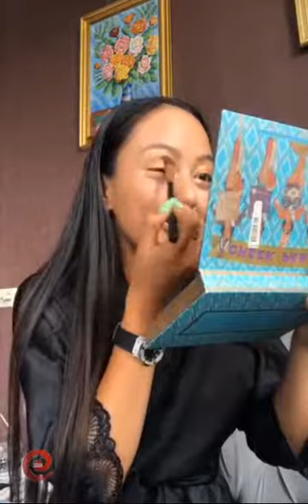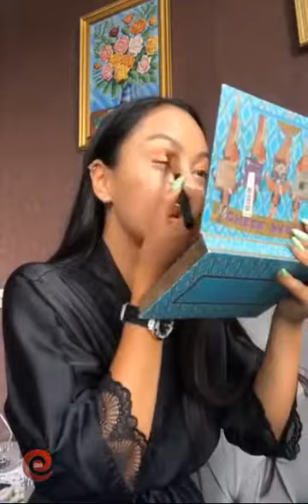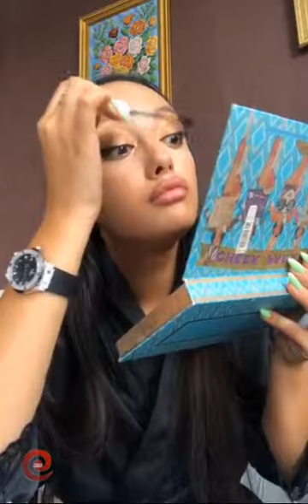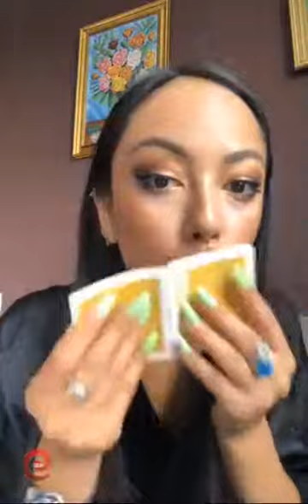Мэри Кулешова в прямом эфире 10.07.2018.